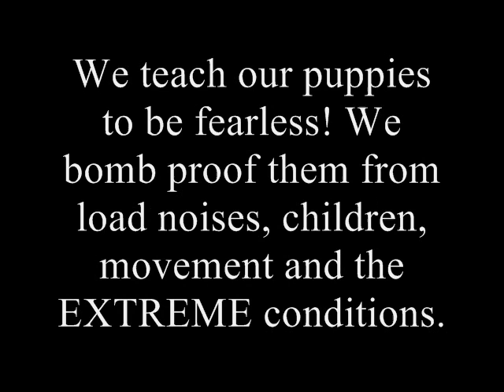Belgian Malinois Puppy Imprinting (Absolute K-9 Services)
Absolute K-9 Service has been raising World Champion Working Dogs for the past 20 year. Come join a winning team!